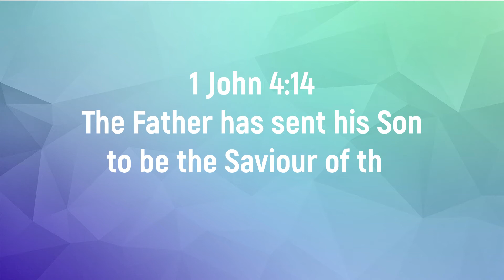SalvaSHUN - Church Family Slot 24.1.21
The next in our 'Big Words that end in Shun' series - Salvation! Join Jemma as she teaches us what it means...